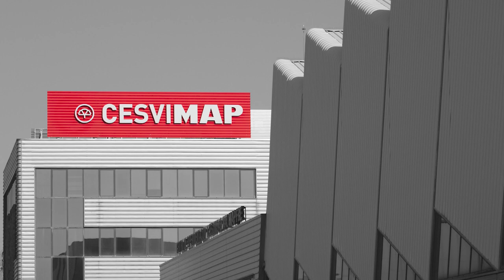💥🛴Crash test PATINETE eléctrico (VMP) contra persona 🙍‍♂️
Atropellos, caídas y colisiones contra otro vehículo son algunos de los siniestros más habituales cuando se circula con un vehículo de movilidad personal (VMP), como un patinete eléctrico. Las consecuencias, lesiones graves, tanto para el conductor de este tipo de vehículos, como para el peatón contra el que choca. Articulo completo en :